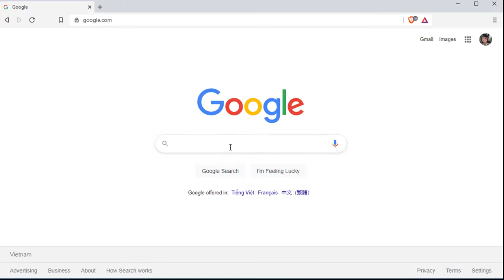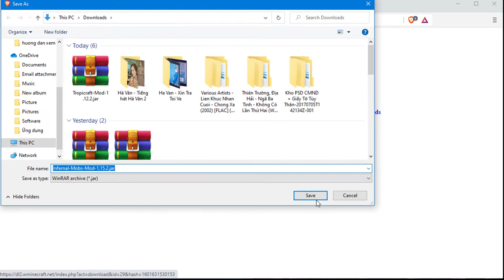Infernal Mobs Mod 1.15.2-1.14.4 – A powerful Mod for Minecraft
Mobs will randomly become “infernal”, then they will become small bosses. They receive a random amount of power and are declared “infernal”. When they die, they will drop random enchanted loot. This mod is made by Atomic Stryker. In Infernal Mobs, there are some feature and possible special abilities that attract players.

The Infernal Mobs mod adds rare mobs with special items / buffs. Any other mods can change into Infernal Mobs. In this mod, it has a number of custom enchantments and has a chance to decrease enchanted items. These mobs are usually harder than other mods to kill than your normal monsters. Besides, some skills can be very annoying or dangerous when added together, such as Bulwark and Regen or Wither and Vengeance. Infernal mob reduces experience 4 times and a random charm item (including mod item).